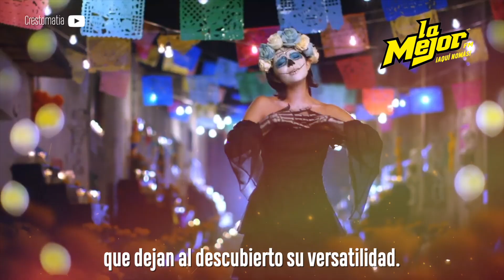Datos Curiosos sobre Ángela Aguilar amante de los perritos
La joven artista del momento sin duda es Ángela Aguilar, quien está rompiendo récords. En La Mejor nos gusta contarte todo sobre los mejores artistas.

Estos son algunos datos curiosos sobre ella.